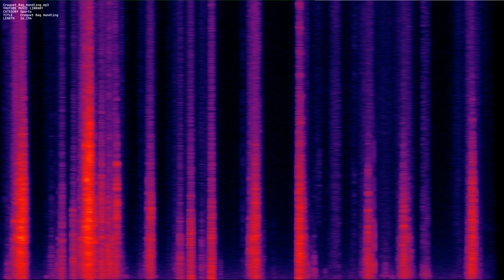Croquet Bag Handling mp3